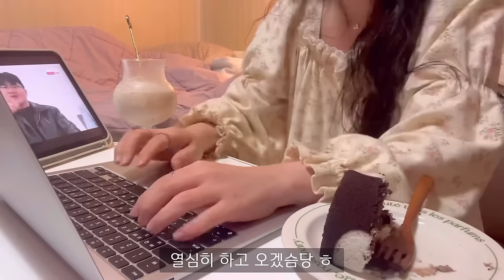ENG) 자취생 브이로그 🔥삼겹살데이 맞이 매콤한 삼겹살에 된장찌개 🛒마켓컬리로 장봐서 집밥 해먹는 일상 ( 카레, 돈까스, 샌드위치, 고추장찌개, la갈비, 아보카도 과카몰리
안녕하세요 채니입니다:)
훈제 통삼겹살로 양념해서 청경채랑 같이 먹어봤는데
별 기대 안했지만 너무 너무 맛있었어요! 🫢🤍
된장찌개랑 너무 찰떡궁합,,

새벽부터 일어나 부지런히 먹으면서 일했던 한주를 보냈답니다!
편안히 시청해주시고 , 우린 다음영상에서 또 만나요 🫧🤍

Hello, I'm Chanie :)
I seasoned it with smoked pork belly and ate it with bokchoy
I didn't expect much, but it was so delicious! 🫢🤍
It goes well with soybean paste stew,,

I spent a week waking up early in the morning and eating diligently!

영상속 제품

🍽 식기구 🍽

20cm 프라이팬 - 네오플램

🍷 컵 🍷